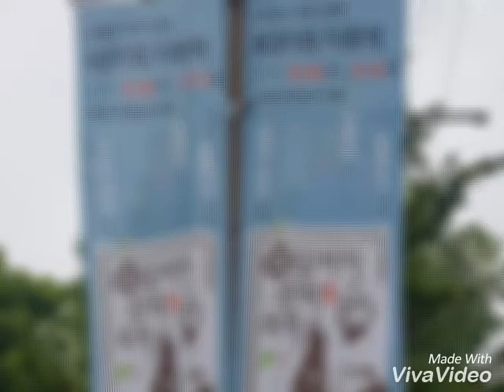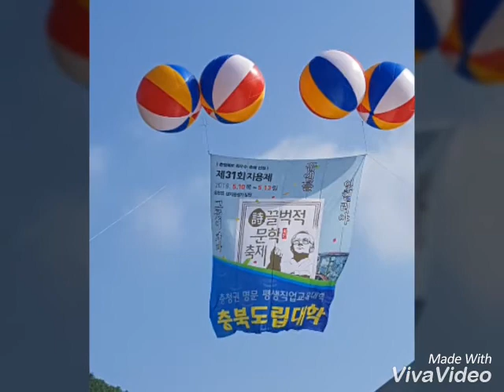제31회 지용제 목요일 행사장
지용제